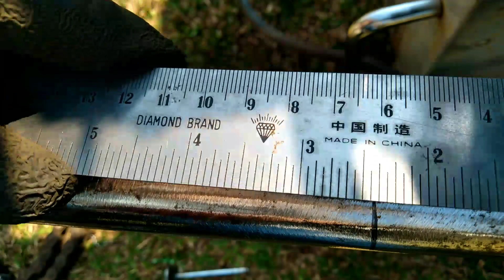Colocação da roda dentada e fazendo o rasgo da chaveta...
Aqui cometi um erro muito grave ao soldar a roda dentada no eixo que vcs veram num vídeo mais a frente .